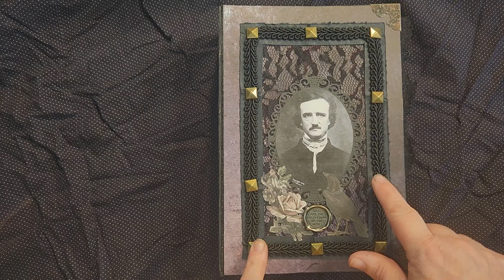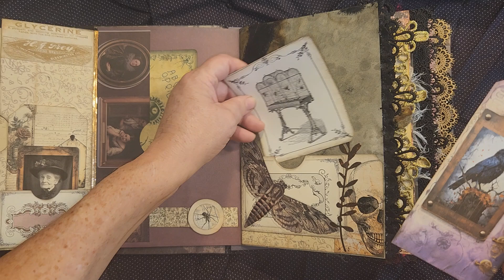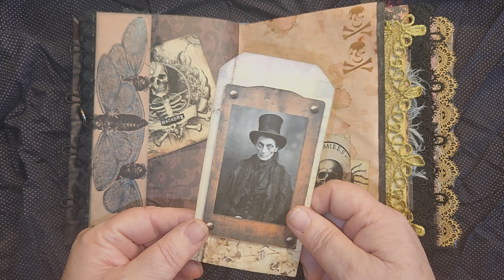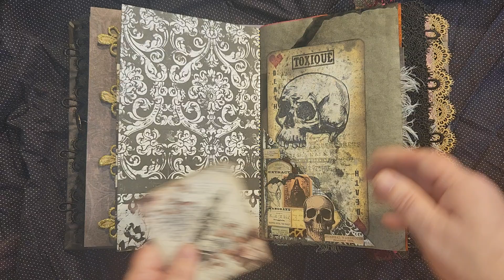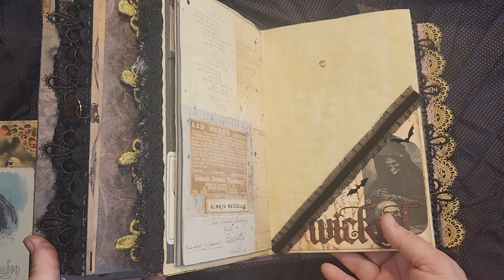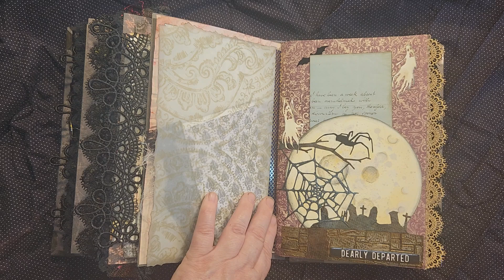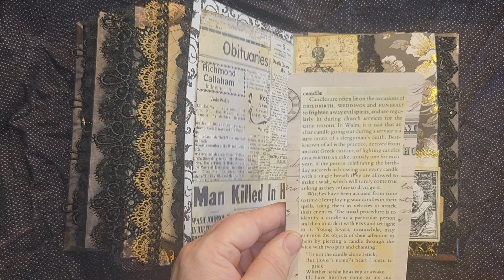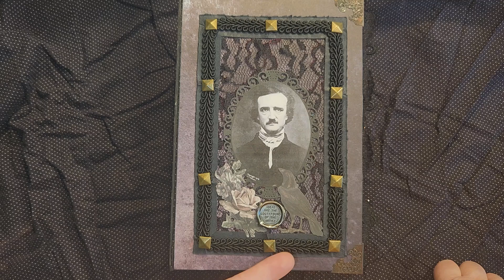Gothic Edgar Allan Poe Journal #1 Flip Thru! using a @myporchprints-junkjournalt5340 digital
Showing what all I added in the first Poe journal (left one in thumbnail).  They are all slightly different.

EDGAR ALLAN POE by My Porch Prints:

EDGAR ALLAN POE, ADD-ON by My Porch Prints:

GOTHIC IN THE BELFRY by Tracie Fox Creative:

HALLOWEEN SUPER SIMPLE, #3 by Pink Monarch Prints:

RHODA'S JUNK page on Facebook, where I discuss my crafting adventures!

THANK YOU SO MUCH FOR YOUR SUPPORT and for watching!